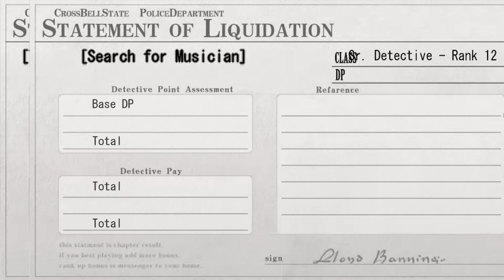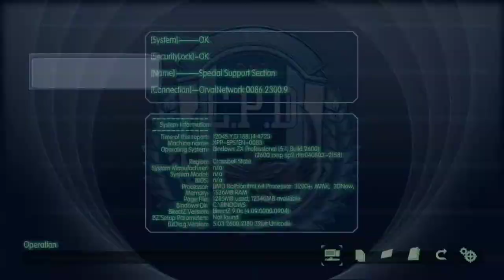The Legend of Heroes: Trails of Azure (Ao no Kiseki) - Walkthrough part 9